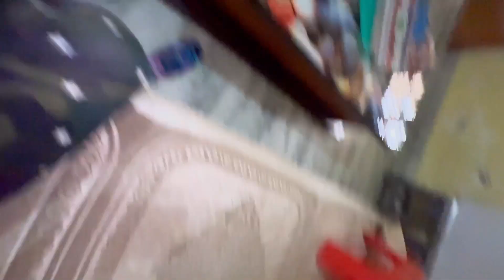Day 3/30 hard day challenge with lot’s of fun